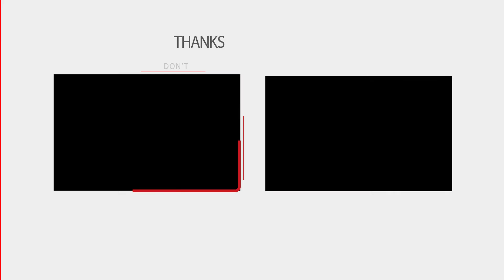Lebanon Beirut 2017